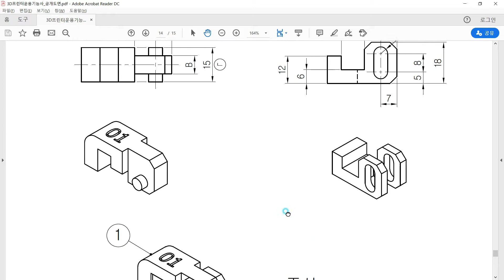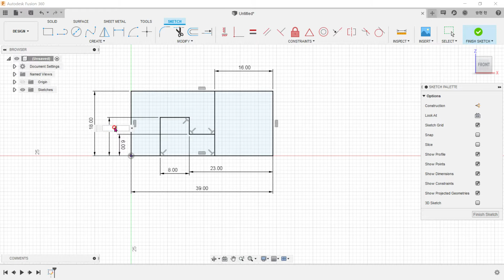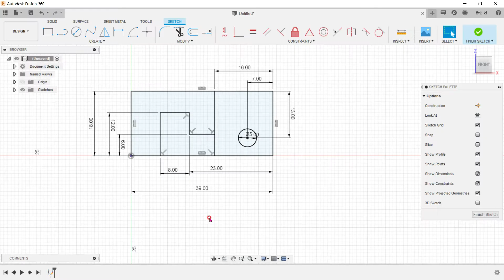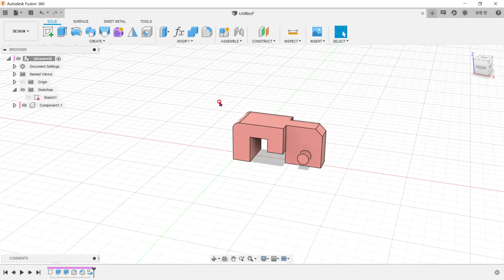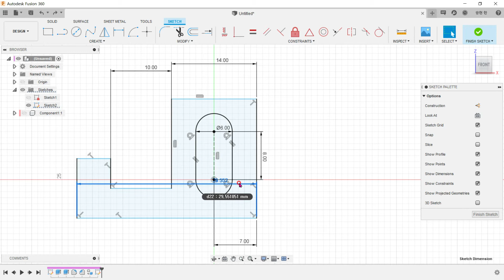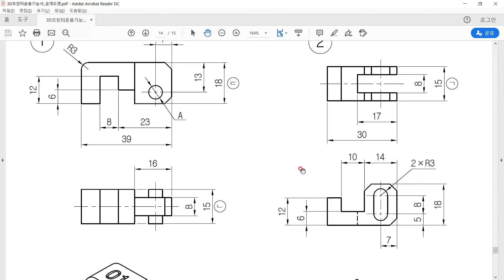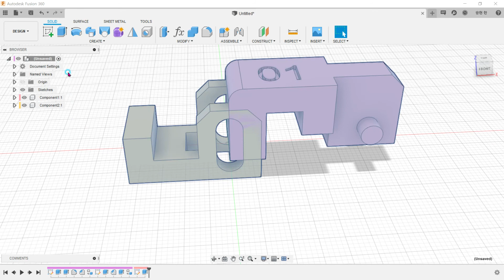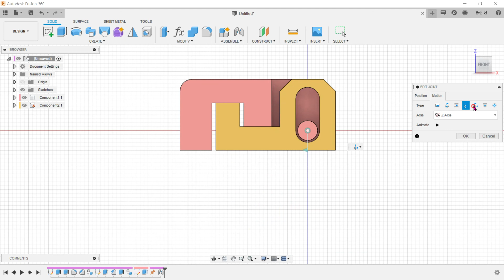퓨전360// 3D프린터운용기능사실기(14)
공개 된 3D프린터운용기능사 실기시험문제 14번을 모델링하는 방법을 설명한 동영상 강좌입니다.
This is a video lecture explaining how to model a model after selecting one of the 3D printer practical skills test questions.